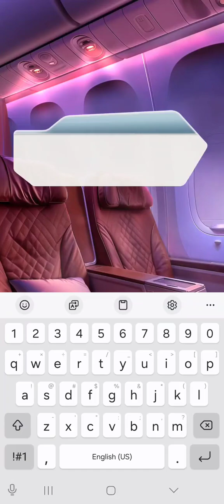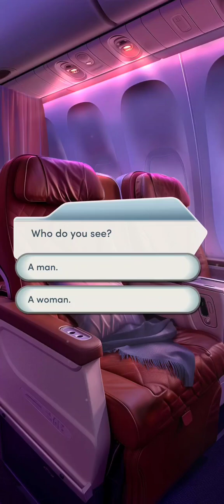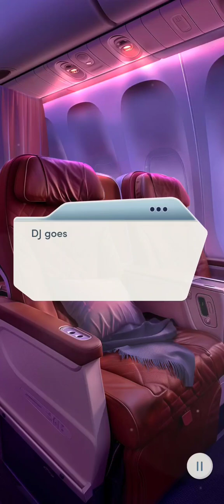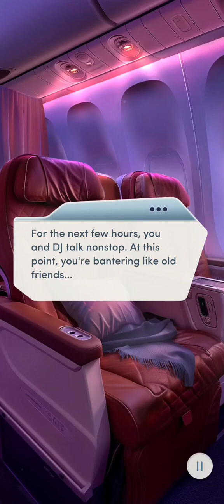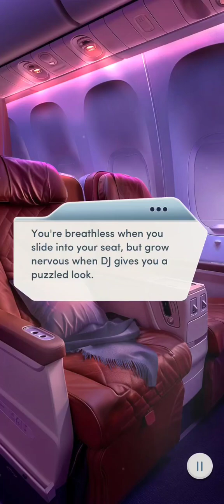Something New - Plus One Chapter 1 (F/F Route) - 💎 (Choices: Stories You Play)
17+ You recruit a sexy stranger to be your wedding date... but pretending to be together is more complicated than you thought..

A decent story so far, MC certainly seems to mess up situations a lot. Especially with Alex, handled that completely the wrong way and she is really gorgeous. Just a guess, but I'm doubting that is the last we see of her because there doesn't seem to be enough drama yet. Certainly seems to be filled with drama to start, with DJ (Lennon's "date") being the half-sister of Shannon (Lennon's ex who Shannon and her family doesn't like) and is marrying Lennon's best friend. I wasn't sure about the diamond scene, but cut it just in case.